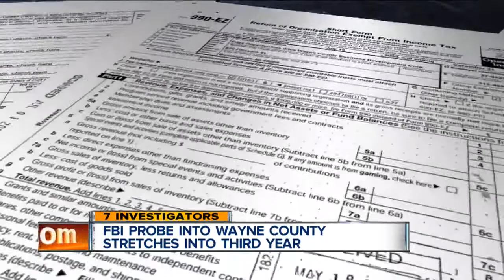FBI probe into Wayne County reaches year 3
7 Investigator Ross Jones reports.